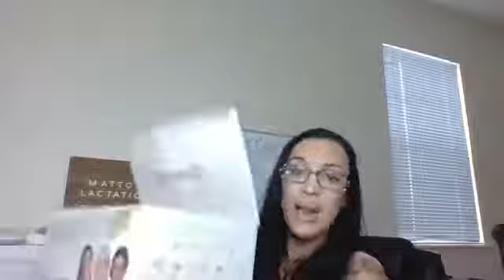Unboxing Ardo Calypso To-Go || 36 months of Pump Supplies TRICARE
Quietest pump on the market?

In today's video I unbox the Ardo Calypso To Go and explain how you can get the Breast pump and supplies you're entitled to through TRICARE.

Ready to get your breastpump? Fill out this form to get started!!